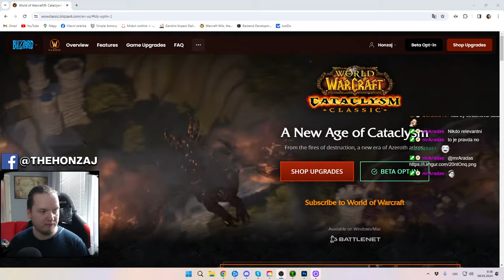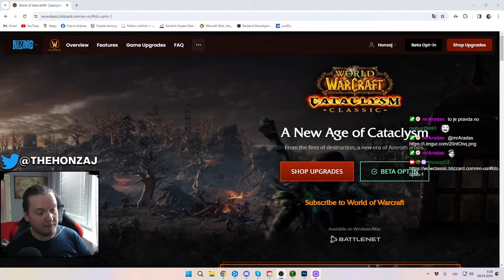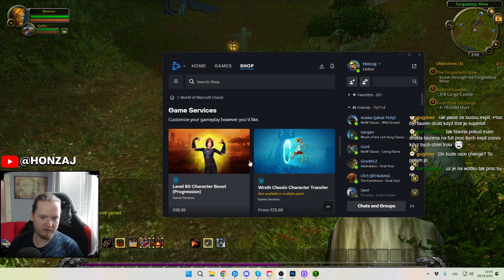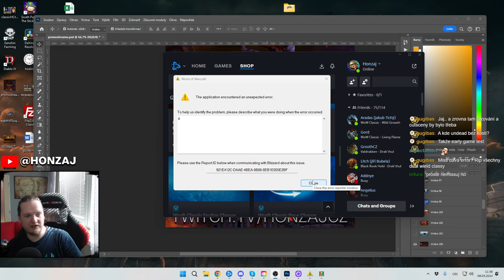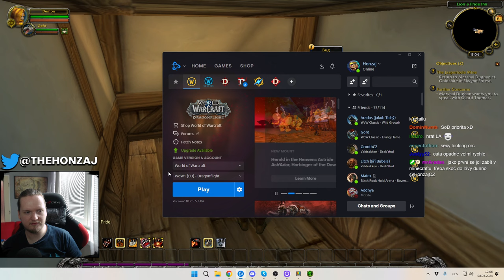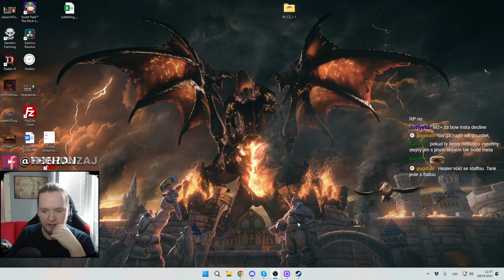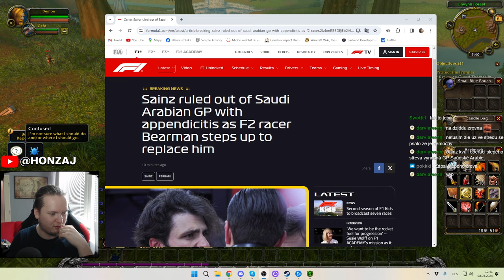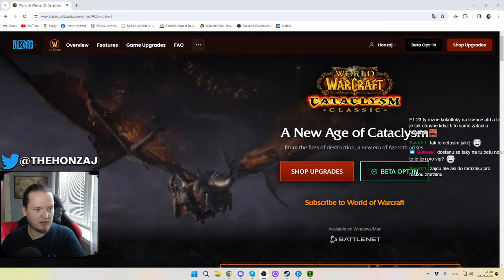CATACLYSM CLASSIC BETA | Honzaj | DEN #1 | World of Warcraft CZ Gameplay